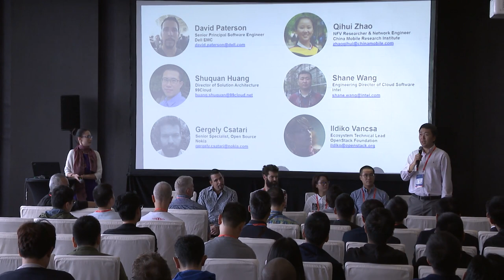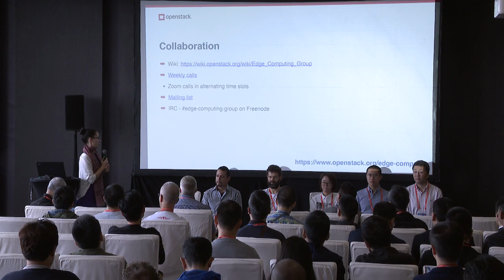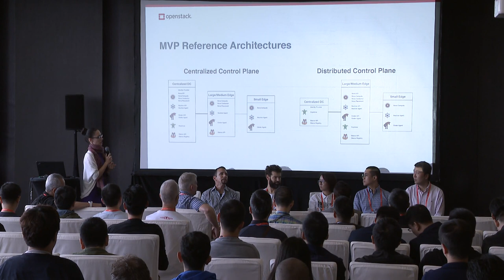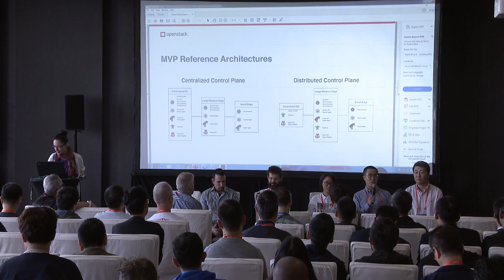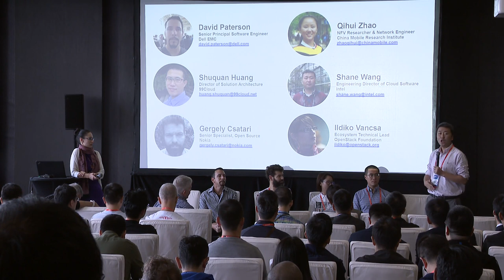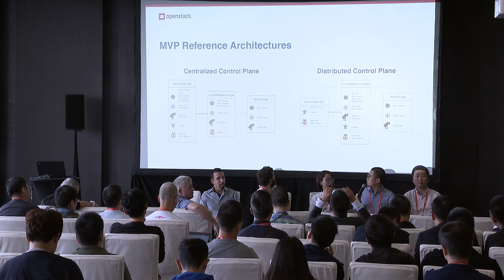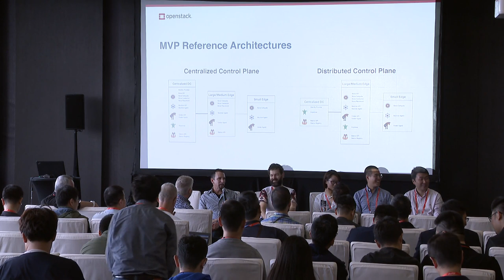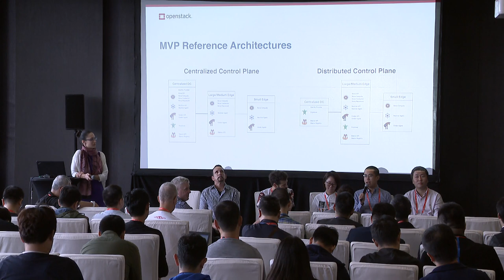Expanding Scope Edge Computing Working Group Update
The Edge Computing Working Group continues to work on defining use cases, identifying project synergies, and architecting a reference architecture based on the work we have already done in defining the use cases.  Join us as the panel discusses the work that we have been doing and how we have been engaged with the larger OpenStack, OpenInfrastructure and Open Source communities over the past year, and what we will be working on in the coming year. Projects and work includes:
· Neutron
· StarlingX
· Keystone federation  development to support edge use cases
· Glance support for federated models
· Ironic
· Edge Lab
· China Edge Working Group update